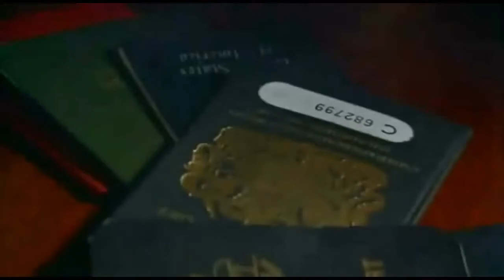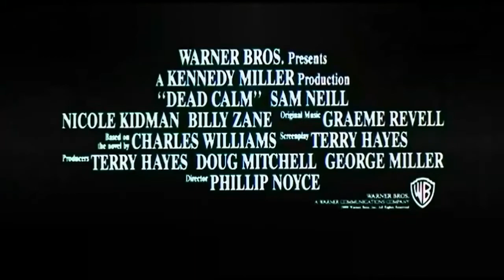1989 Dead Calm Official Trailer 1 Warner Bros Pictures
1989 Dead Calm

Category:  Horror, Thriller
Production:  Warner Bros Pictures
Director: Phillip Noyce
Cast:
Nicole Kidman ... Rae Ingram
Sam Neill ... John Ingram
Billy Zane ... Hughie Warriner